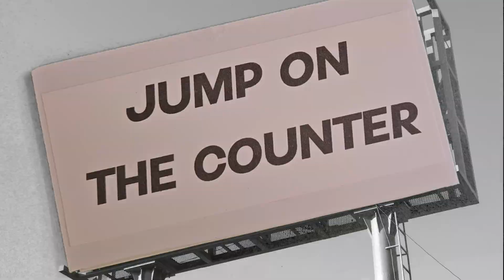Kitten Horror Purrodies: They Scratch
Spooky Season is back and so is our Kitten Horror Purrodies series! Our kitten star search started earlier than usual this year, because we wanted to have all of our purrodies wrapped up in time for a big-screen debut inside the Museum of Pop Culture's Sky Church. They'll be showing mew releases and some of our kitten classics throughout the month. Let's start things off this year with "They Scratch," based on John Carpenter's masterpiece, "They Live."